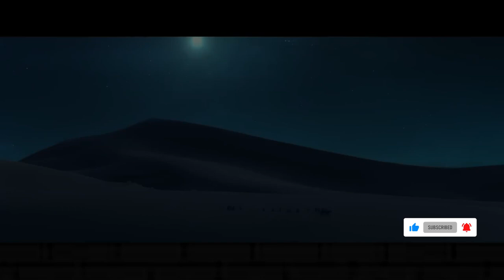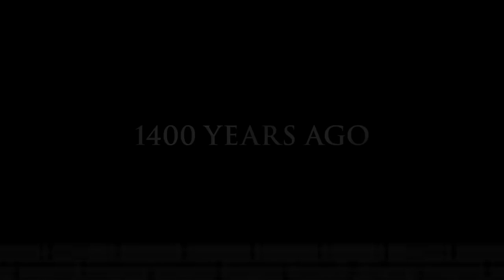Filamu tata kuhusu binti wa Mtume Muhammad yapingwa katika nchi za kiislamu | Lady of Heaven Film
NIPE5 TIP: MPESA LIPA NO 5870061